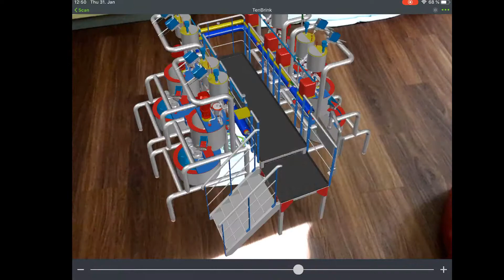AR - 3D Representation using CAD data by Arsandis / DataSweet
How to Use Augmented Reality in Marketing, Sales, and Training.
Part 2 - AR 3D Representation by Arsandis/DataSweet
Machine from ten Brink Engineering & Consulting GmbH.